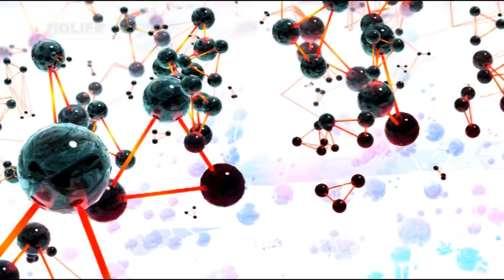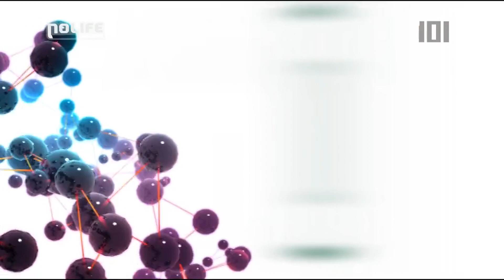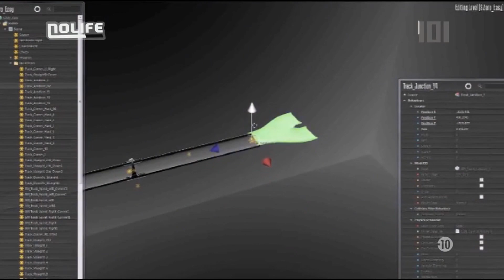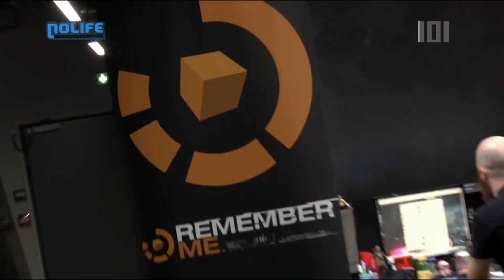#1203 Mardi 28 mai 2013 - 101% Saison 13.1